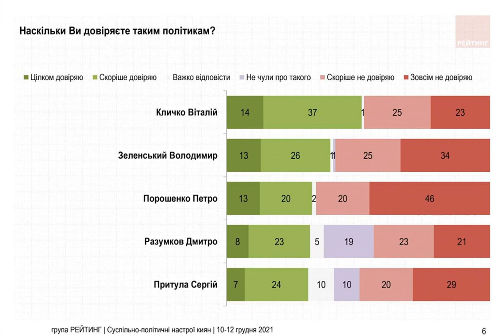Кличко доверяют более 50% киевлян, - опрос.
ВиталийКличко Мэр Киева Виталий Кличко имеет самый высокий уровень поддержки у киевлян среди украинских политиков. Ему доверяют более 50% жителей столицы. Об этом пишет РБК-Украина со ссылкой на результаты социологического опроса "Общественно-политические настроения киевлян", проводившегося 10-12 декабря группой "Рейтинг". В то же время уровень доверия к президенту Владимиру Зеленскому составляет 39%. Он на второй позиции рейтинга доверия. Петру Порошенко, занявшему третью позицию в рейтинге, полностью доверяют